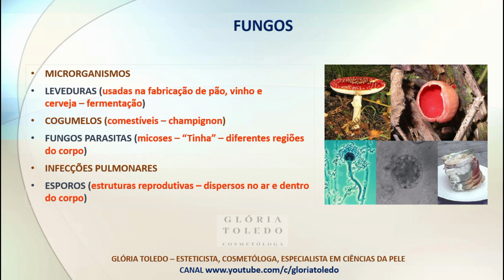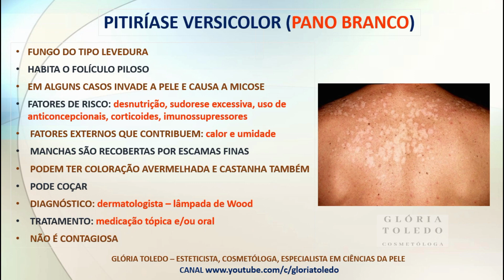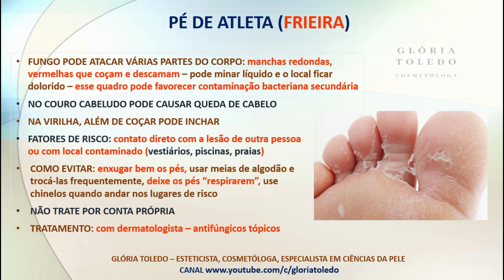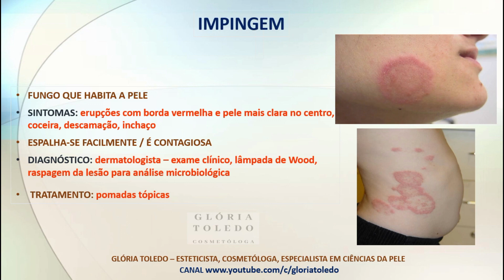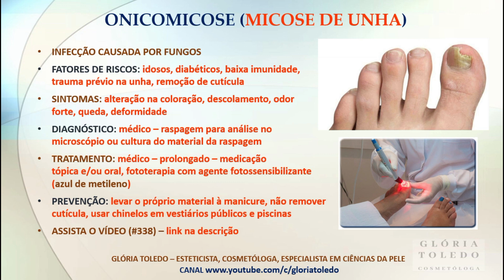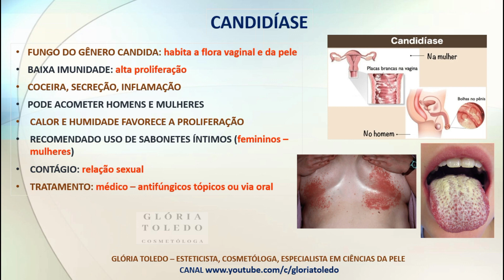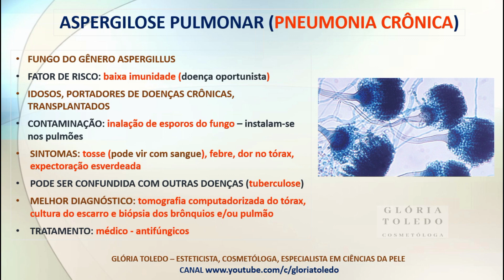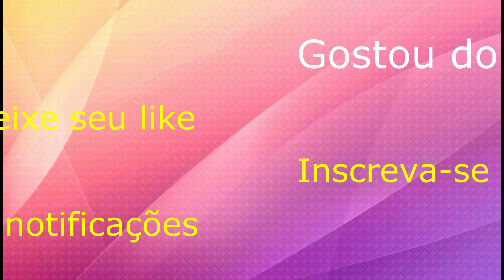(#345) Pano branco, frieira, candidíase: saiba mais sobre as micoses de pele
Imagine você vendendo para seu cliente um clareador para melhorar as manchas de Pano Branco, micose de pele causada por um fungo.
Pois é esse risco que você corre se não tiver ideia do que é o Pano Branco.
Outro cenário péssimo de ser imaginado: você indicando um ácido para tratar Pé de Atleta, outra micose de pele.
Eu poderia citar vários casos que acompanhei em grupos dos quais participo e que expõem a massiva falta de conhecimento das pessoas que vendem cosméticos e que dessa forma colocam em risco a sua imagem no mercado e, o que é pior, a saúde da pele dos seus clientes.
Quer estar entre os Consultores Régua Alta que tem um bom conhecimento geral sobre pele?
Assista esse vídeo e venha fazer parte dessa tribo que cresce mais e mais a cada dia!

Para melhor aproveitamento deste conteúdo assista também o vídeo abaixo:
(#338) Entenda como tratar e evitar micose de unha

Veja no Blog SOS Glorinha Esclarece o artigo e podcast da semana "Multivitamínicos: será que você precisa deles?"